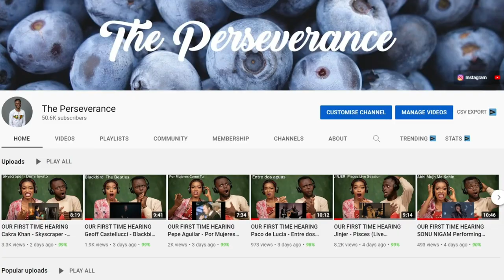OUR FIRST TIME HEARING ANGELINA JORDAN | Summertime REACTION!!!😱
1)This video has no negative impact on the original works (It would actually be positive for them)
2)This video is also for teaching purposes.
3)It is positively transformative in nature.
4)I only used bits and pieces of videos to get the point across where necessary.